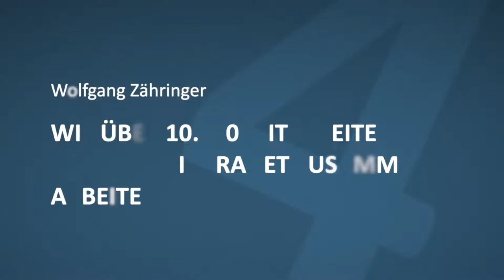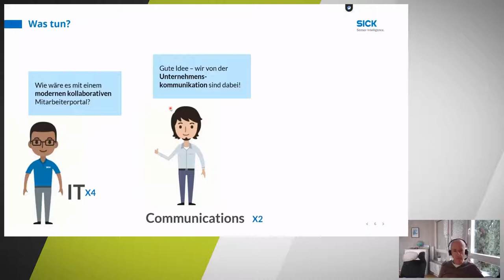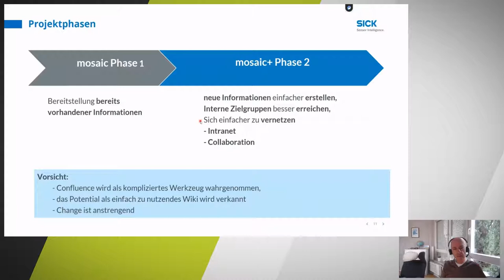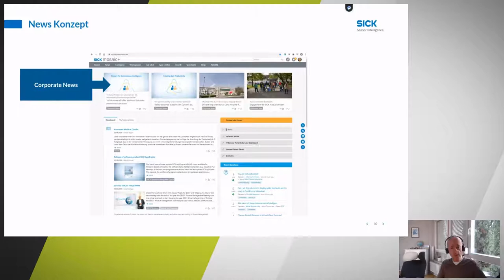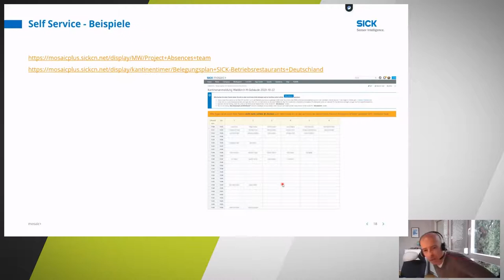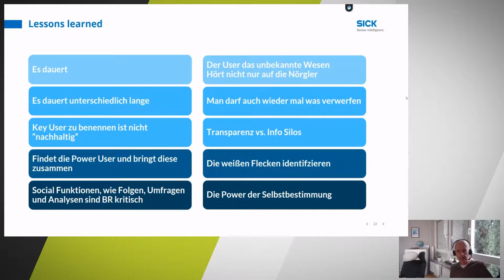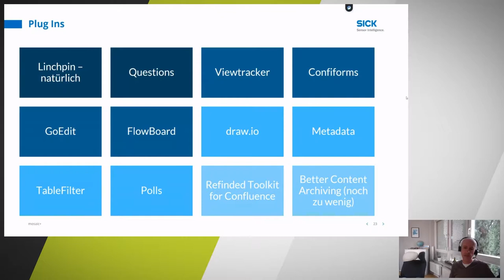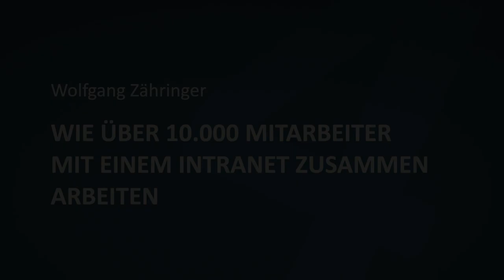T4AT 2020 – Wie über 10.000 Mitarbeiter mit einem Intranet zusammen arbeiten (Wolfgang Zähringer)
Wolfgang Zähringer (Teamleiter IT-Engineering) erzählt uns von dem offiziellen Intranet der SICK AG, den Anwendungsfällen, die damit abgebildet werden und wie sein Unternehmen es geschafft hat, es zu einem wichtigen Zentrum der Zusammenarbeit zu machen. Dabei werden auch technische Herausforderungen, Lösungen und laufende Prozesse beleuchtet, von denen andere Unternehmen lernen können. Ein spannender Vortrag direkt aus der Praxis eines internationalen Produktionsunternehmens.

Wolfgang Zähringer